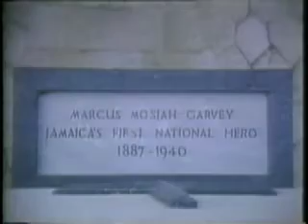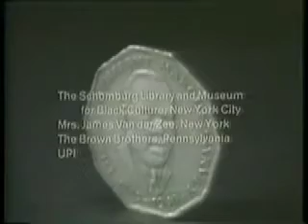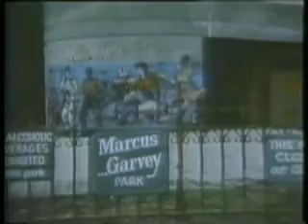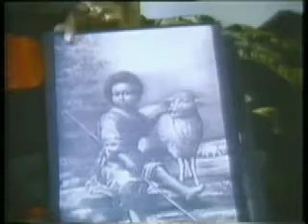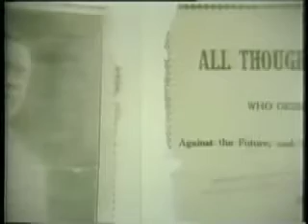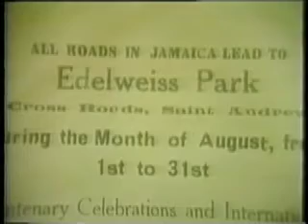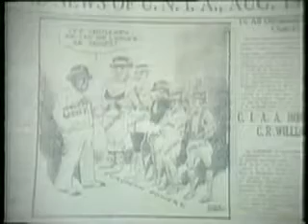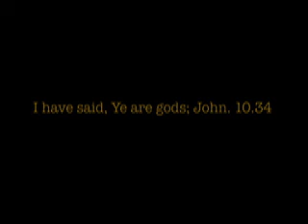RBG. vol.3 HONORABLE MARCUS MOSIAH GARVEY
The story of Marcus background in Jamaica.
Narrarated by Ossie Davis

Describes the social and economic climate surrounding the late 18th century.

Garvey was a man who wanted to see THE REVOLUTIONARY BLACK GOVERNMENT brought into existence by THE REVOLUTIONARY BLACK GOD and he was willing to put it all on the line to make it happen.

HONORABLE MARCUS MOSIAH GARVEY and the UNIA
is the foundation for ALL of the BLACK MOVEMENT
towards nationalism and PAN AFRICANISM that we see today.

RBG